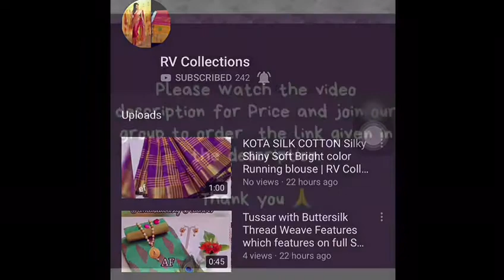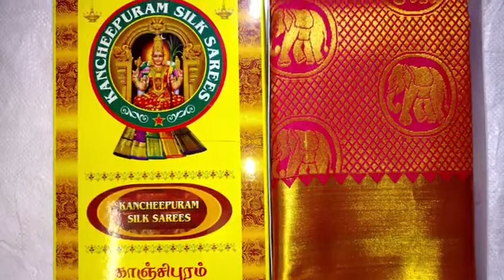Kanchipuram semi silk sarees, Complete brocade, Grand pallu | RV Collections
Kanchipuram semi silk sarees,  Complete brocade,  Grand pallu, plain running blouse  Open pics Available in demand  ▶▶▶▶▶▶▶▶▶▶ Special price: 1800+$ singles ▶▶▶▶▶▶▶▶▶▶ (Regular: 2000+$)  Valid till 5th July. Despatching on 5th July  Regular prices applicable after 5th July.😍😍

bridal sarees,
kuppadam sarees,
uppada sarees,
chiffon sarees,
chettinad sarees,
Wedding sarees,
Party wear sarees,
Banarasi sarees,
Bangalore silk sarees,
Linen Sarees,
Ikkat sarees,
Two tone sarees,
Hadloom sarees,
Organza sarees,
Organsa sarees,
half sarees,
Rayon Kurtis,
Bandhani Sarees,
saris,
Daily wear sarees,
Blouse designs,
Bridal sarees,
Marriage collections,
latest sarees,